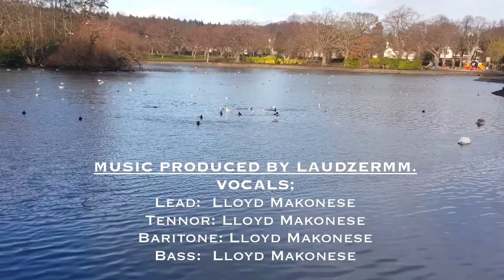Obvumai Ndifambe Nemi - 133 - Kristu MuNzwiyo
Song was sang by the producer in his own home studio, if you listen closely you will hear the birds singing with the musicians.